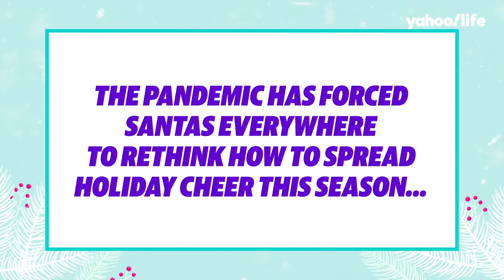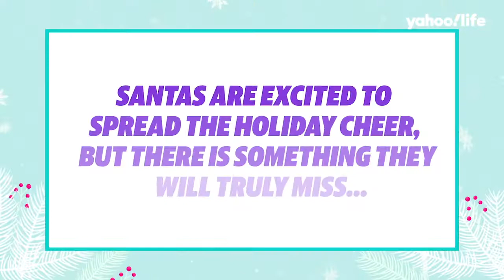How Santas are reinventing holiday traditions during the pandemic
As with any year, Santa Claus is making a list and checking it twice: Mask? Hand sanitizer? Giant “Magic Santa Shield” to form a COVID-safe barrier between him and the kiddos pleading their case for a LOL Surprise Doll or new bike? Check, check and check.